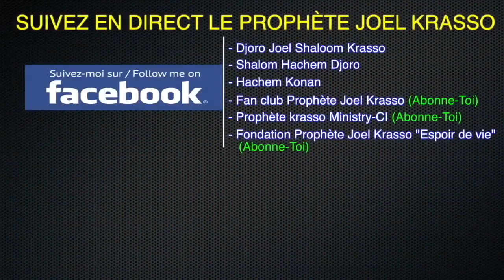Ne soyez pas troublés par la situations que vous traversée SERVANTE MELANIE BOKOLA